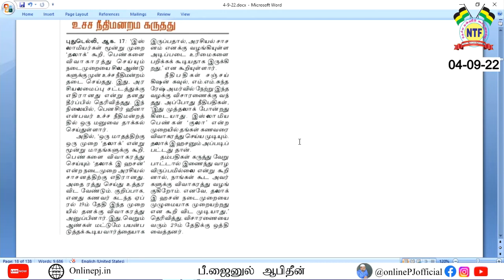நீதிபதிகளே குப்பை தொட்டியில் போட்ட மோடியின் முத்தலாக் சட்டம்